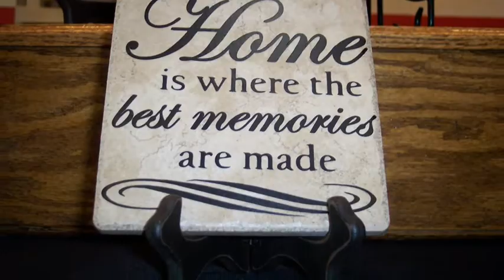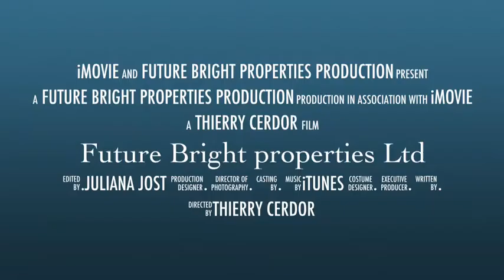Future Bright Properties Ltd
Rent, Buy, Sell, We turn your dreams into an address.